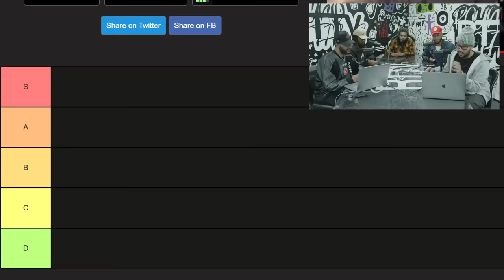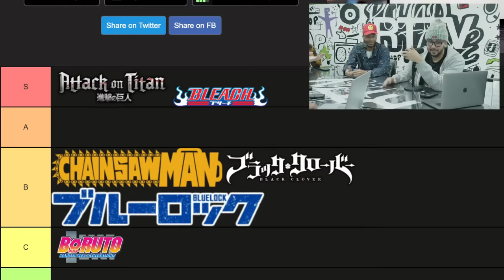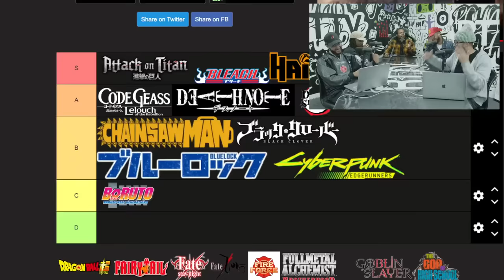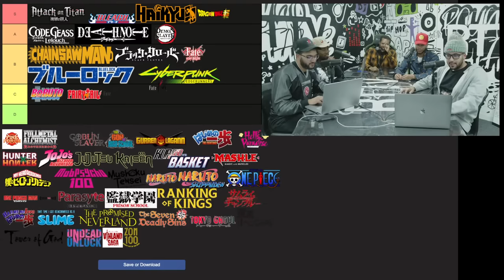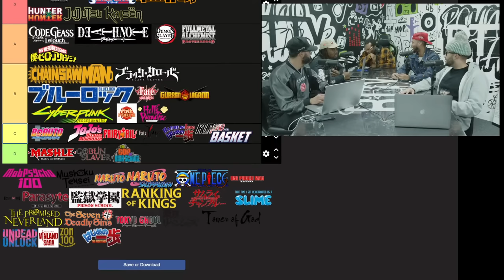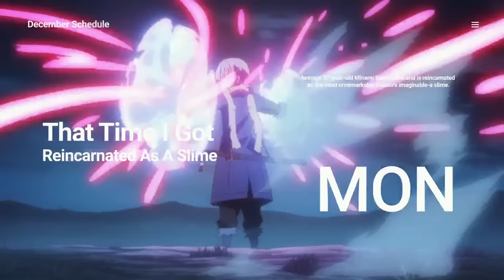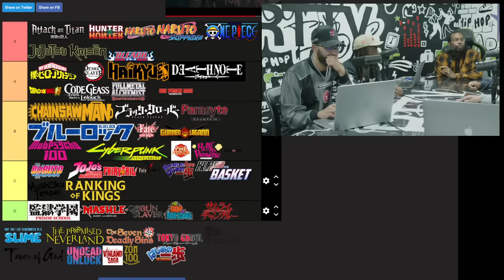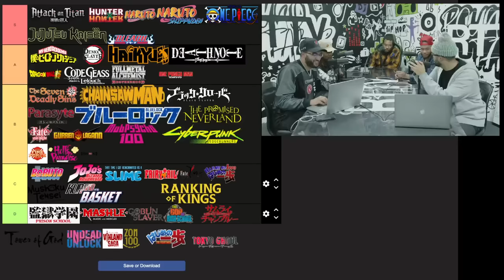RTTV Ranks Every Show They've Ever Watched Live Podcast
From Naruto to The Boondocks! Were ranking it all! You dont want to miss this one!